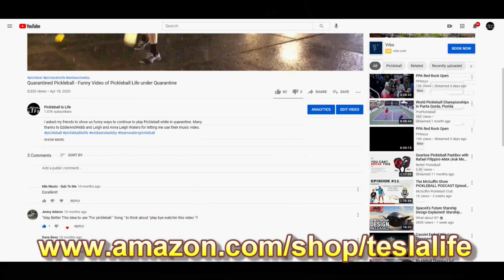Derek Shearer with Bruce, Jason and Myself at MBPC - Full Games